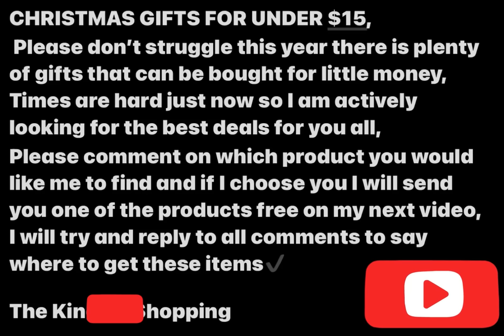Save money on Christmas gifts for children that’s under $20